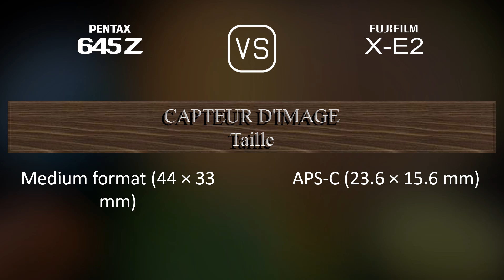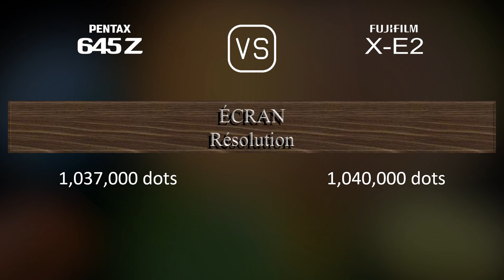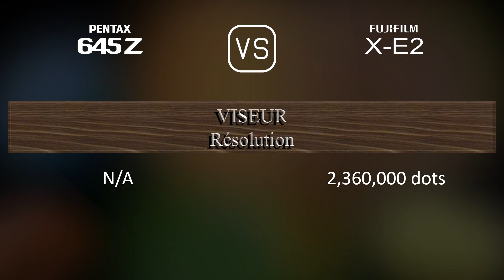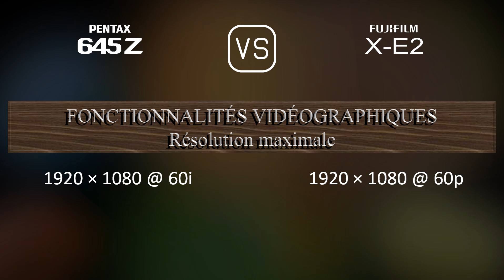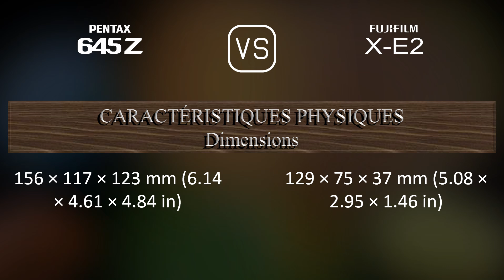Pentax 645Z vs. Fujifilm X-E2: Une Comparaison de Caractéristiques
Cette vidéo fournit un aperçu des fonctionnalités du Pentax 645Z et du Fujifilm X-E2 dans une comparaison de caractéristiques (comparison of specifications).

00:25 LANCEMENT
00:33 BOÎTIER
00:40 CAPTEUR D'IMAGE
01:01 IMAGE
01:16 OPTIQUE ET MISE AU POINT
01:41 ÉCRAN
01:58 VISEUR
02:13 FONCTIONNALITÉS PHOTOGRAPHIQUES
03:06 FONCTIONNALITÉS VIDÉOGRAPHIQUES
03:20 STOCKAGE
03:24 CONNECTIVITÉ
03:49 CARACTÉRISTIQUES PHYSIQUES
04:07 AUTRES CARACTÉRISTIQUES